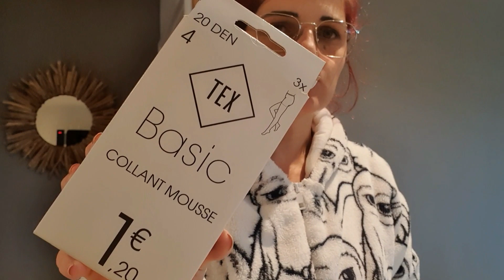Vlog | Pas d'appétit mais niveau shopping ça y va 🤣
Un vlog blabla comem d'habitude les gars mdr

des bisous